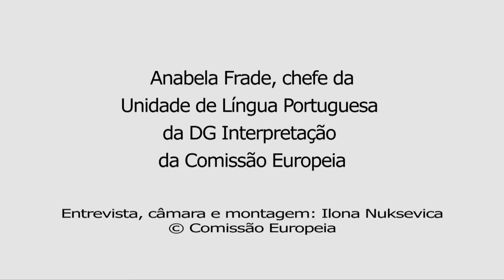Como ser intérprete de lingua portuguesa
Anabela Frade, Chefe da Unidade de Língua Portuguesa, fala sobre os requisitos para se ser admitido como intérprete de língua portuguesa